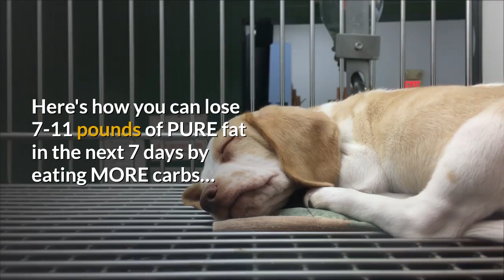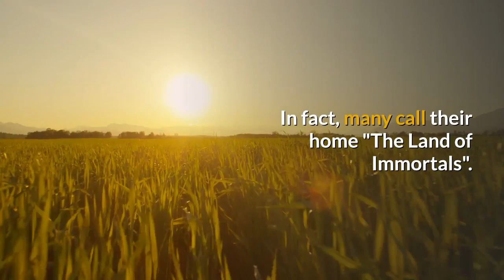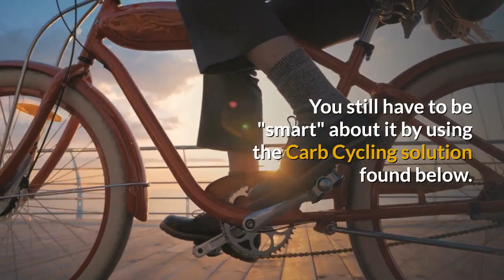The Fat Loss Solution | Fat Loss Workout at Home | Foods That Burn Fat Loss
Do you think your carb addiction is making you fatter? Here's how you can lose 7-11 pounds of PURE fat in the next 7 days by eating MORE carbs…

Discover the World's First & Only Carb Cycling Diet That INSTANTLY Flips ON Your Body's Fat-Burning Switch, Helping You Lose 7-11 Pounds in the First 7 Days— WITHOUT Sacrificing Your Favorite High Carb Meals…
Now You Can Eat Lots of Your Favorite Carbs and NEVER Store Them as Fat—All While Reprogramming Your Metabolism to STOP Burning Sugars and START Burning Fat in LESS Than 7 Days From Now
Why Carb-Cycling Is The Most Sensible Nutrition Solution to Permanent Weight Management...
Feel “Healthy”, NOT Hungry All The Time—with LIMITLESS Food Options.
“Outsmart” Your Metabolism and Become Adapted to Burning Fat in LESS Than 7 Days.
Conquer the DREADED Diet “Plateau”—for continuous weight loss once and for all.
END Your Body’s “Addiction” To Burning Nothing But Sugars and REPROGRAM YOUR BODY—to burn the fat FIRST, not LAST (and keep it off for good).
Learn How To Eat LOTS Of Your Favorite Carbs And NEVER Store Them As Fat.
“Crack the Fat Loss Code” once and for all with the EASIEST Scientific Way to Lose Fat.
WHY JAPANESE MEN AND WOMEN NEVER GET FAT
The "Ancient Japanese Secret" You DON'T Know About That's STOPPING Your Body From Burning More Stubborn Fat
Did you know that the Japanese are the LEANEST and HEALTHIEST people on the planet?
They are more likely to reach 100 years old than anyone else in the world, a fact that most researchers attribute to their diet.
In fact, many call their home "The Land of Immortals".
In addition to their high life expectancy, they are known for their unusually low mortality from cardiovascular disease and even certain types of cancers.
THE NUMBERS DON'T LIE: They are 8 times LESS likely to die from coronary heart disease, 7 times LESS likely to die from prostate cancer, 6.5 times LESS likely to die from breast cancer, and 2.5 times LESS likely to die from colon cancer than an average American of the same age.
And get THIS: the Japanese have the LOWEST rates of obesity (only 2.9%) in the world, versus 11% for the French and 32% for Americans, according to the International Obesity TaskForce.
So what exactly is this Mysterious and FORGOTTEN
Fat Burning Nutrition Secret of the Japanese?
A strategic diet that contains MORE carbs... instead of LESS.
The traditional Japanese diet consists of 85% carbohydrates, 9% protein, and only 6% fat...
I'm not advocating you eat like this - NO WAY! You still have to be "smart" about it by using the Carb Cycling solution found below.
But it proves once and for all, that despite all the bad press over the years, many high carb foods like potatoes and rice do NOT make you fat.